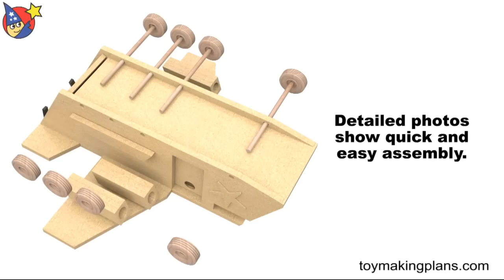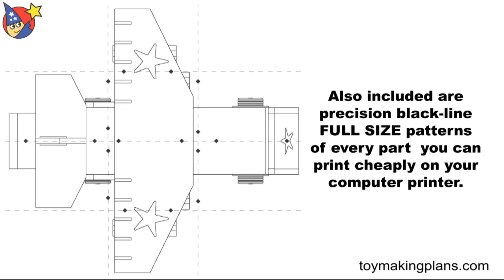Wood Toy Plans - Big Air Cargo Plane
It's designed for standard 4" plastic action figures! You'll get a kick out of building this giant 24" long x 24" wingspan military air cargo wood toy airplane and companion military tank. Build it with 1/2" Danish, Baltic or Premium plywood or 1/2" MDF 2 ft x 4 ft sheets found at any Lowes or Home Depot. All assembly is simple butt glue joints with no fasteners required. The treaded wood 2-1/4" diameter wheels are available online at craftparts.com and at many hobby and crafts stores. The Air Cargo play set is especially easy to make when you create several at one time. That reduces the time for building each set to a minimum - and makes a profitable and popular toy at Crafts Fairs.